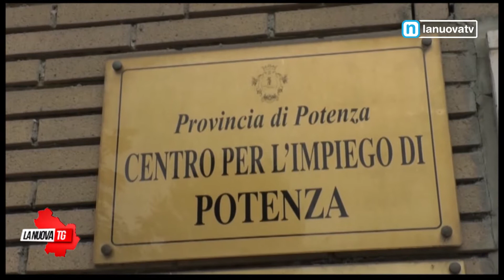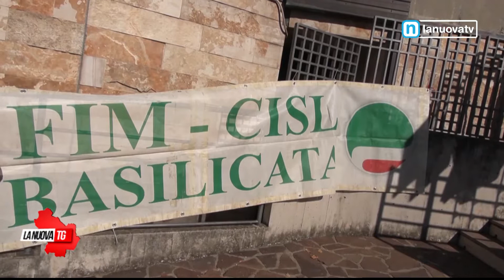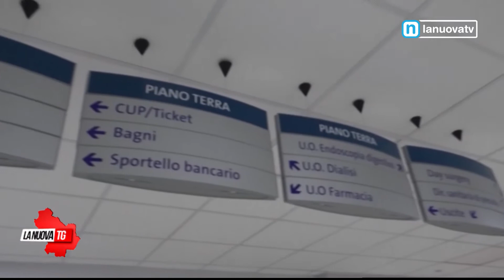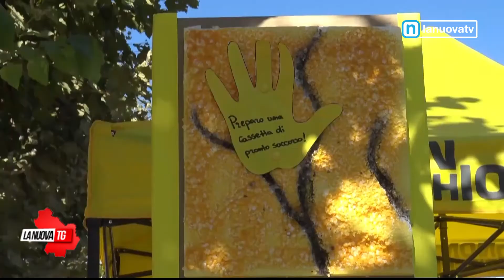La Nuova Tg edizione 13.50 mercoledì 19 ottobre 2022